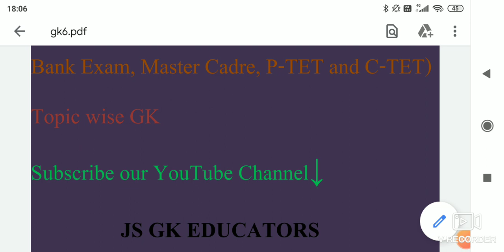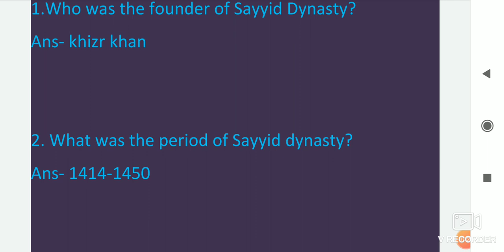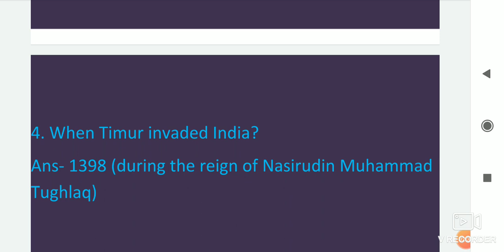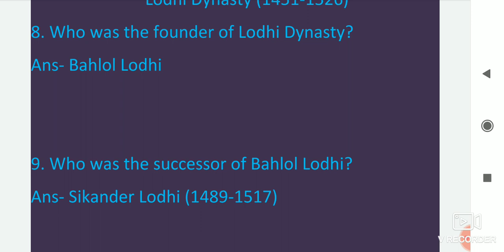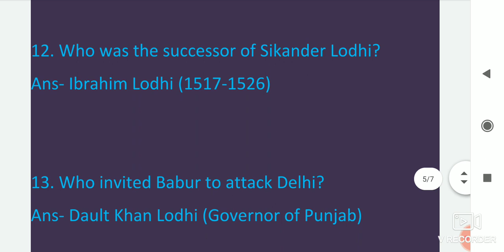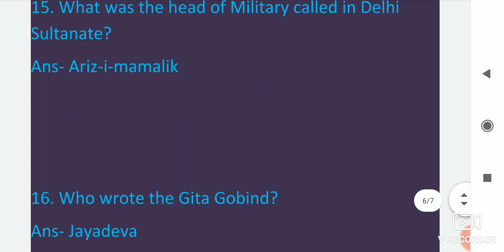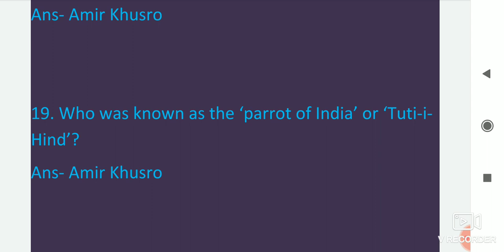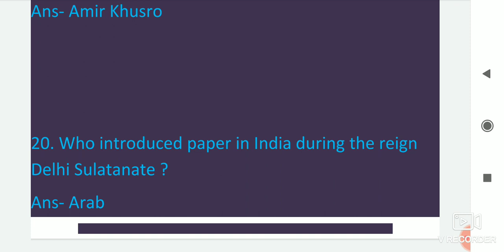Top 20 Questions of Lodhi and Sayyid Dynasty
GK Questions for all the competitive exams like SSC, RRB, RAILWAY, MASTER CADRE , PSTET CTET,   PUNJAB EXAMS,BANK EXAM